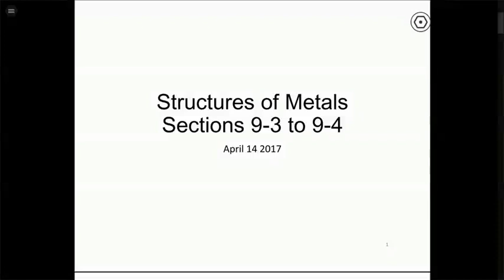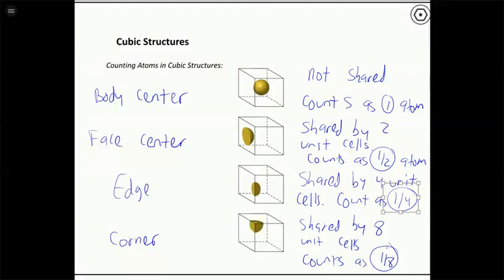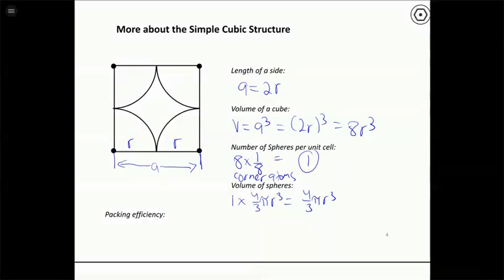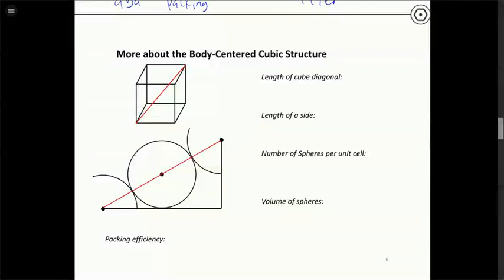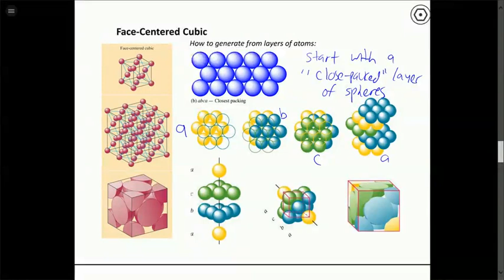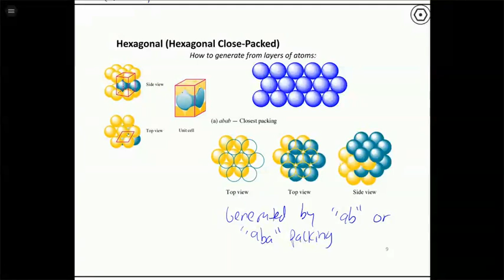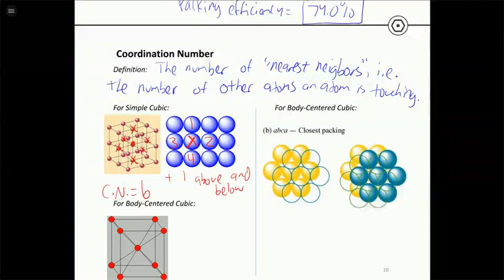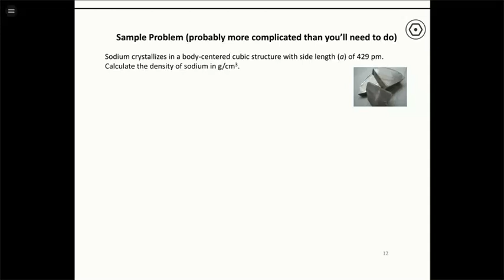041417 Structures of Metals